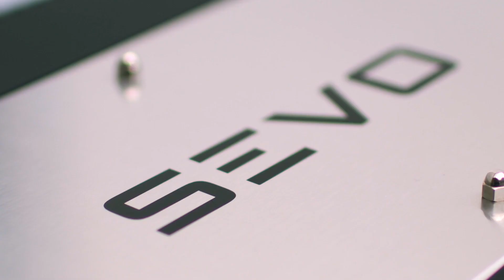SEVERIN eBBQ SEVO 4